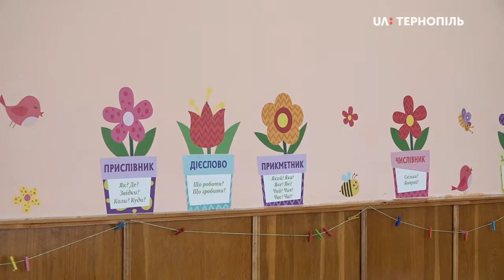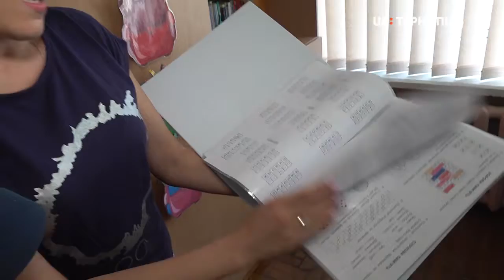717 шкіл Тернопільщини, де діє програма нової української школи, готові до початку навчального року